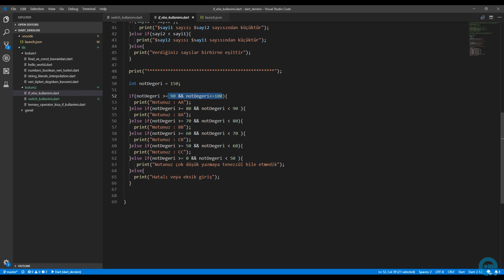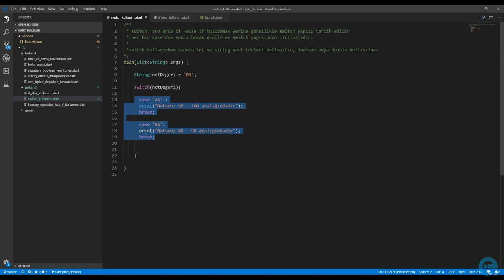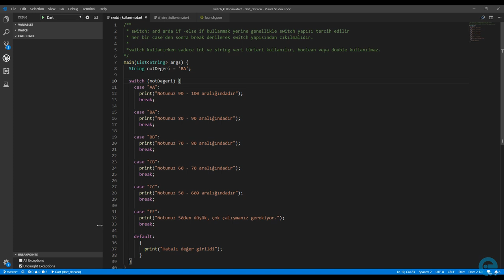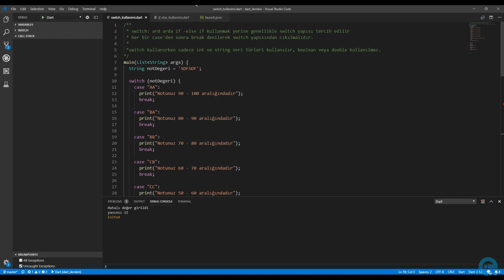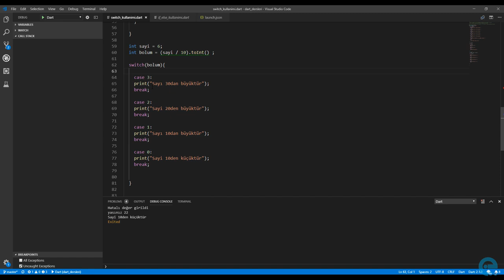13 Switch Kullanımı | Sıfırdan Flutter ile Android ve Ios Apps Development